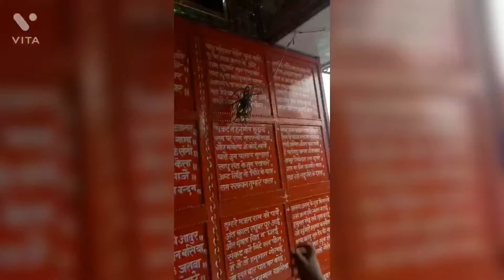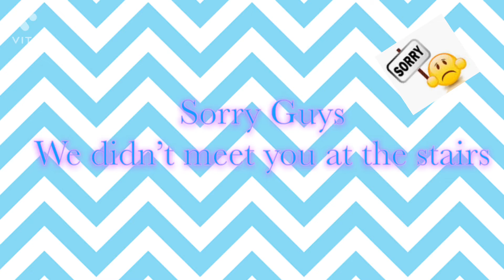UttaraKhand | Kothdawr | Shri Sidhbali Temple | Vlog | The Known World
Hey guys
How are you
Hope you and your family is safe
Today we're with a VLOG video.
.'THE KNOWN WORLD STANDING OFF'